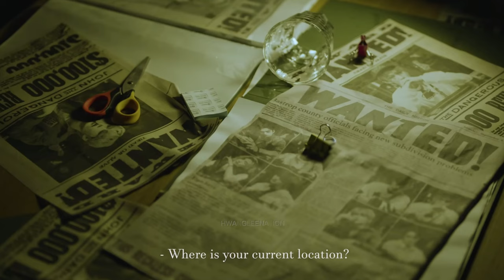Stray Kids (스트레이 키즈) ''Hall Of Fame'' M/V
Stray kids 5 star album is out now ! go check it out!
Support stray kids' new comeback
Stray kids hall of fame fmv edit